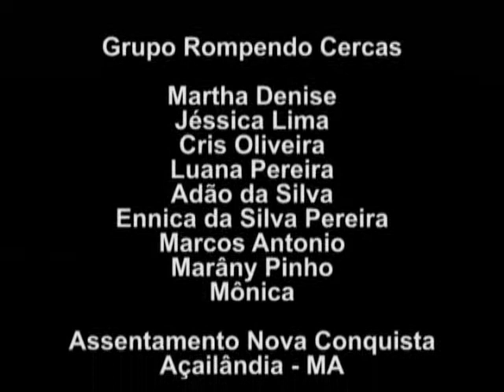Retalhos de uma ida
Apresentação do grupo de teatro do Assentamento Nova Conquista, em Açailândia - MA, durante o I Encontro Nacional do Programa Escravo, nem Pensar (ENENP).
11 de outubro de 2009.

Parte integrante de postagem do blog do I Encontro Nacional do Programa "Escravo, nem Pensar!",